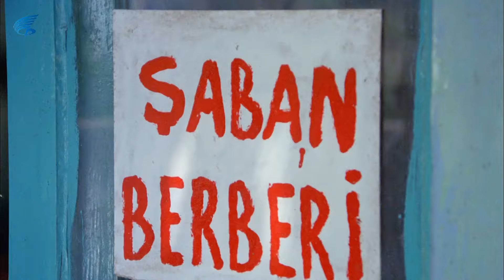Şark Bülbülü Türk Filmi | Tüm Köy Şaban'a Hayran! Kemal Sunal Filmleri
Şark Bülbülü, Kemal Sunal ile AYşen Gruda'nın başrollerini paylaştığı 1979 yapımı Türk filmidir.
Şark Bülbülü filminin yönetmeni Kartal Tibet, yapımcısı Selim Soydan'dır.

Şark Bülbülü filminin senaryosunu İhsan Yüce yazmıştır.

Şark Bülbülü filminin oyuncuları; Kemal Sunal, Aylen Cansev, Osman Alyanak, İhsan Yüce, Sırrı Elitaş, Abdi Algül, Ayşen Gruda, Bahri Ateş, Dinçer Çekmez, Levent Öktem, Giray Alpan, Ahmet Turgutlu, Yadigar Ejder, Murat Tok, Ali Demirel.
Şark Bülbülü filminin konusu; Köyünden, İstanbul'a başlık parası kazanma amacıyla gelip şans eseri çok ünlü bir şarkıcı olan Şaban'ın öyküsü, Kemal Sunal'ın usta oyunculuğu ile anlatılıyor. Film bir gecede şöhret olan ünlüleri tiye alan klasik olmuş bir Kemal Sunal komedisidir.